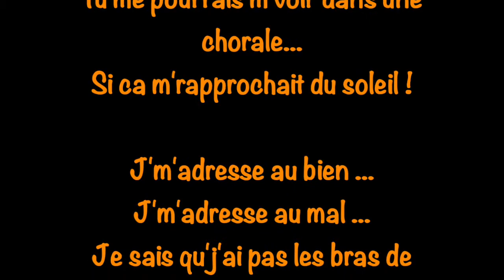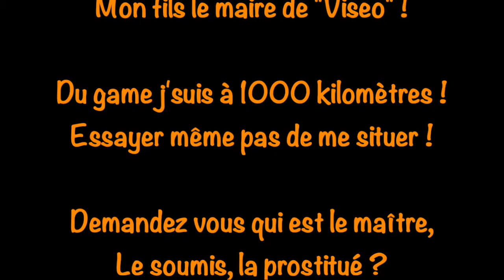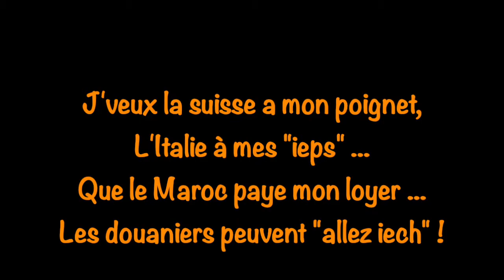JIHEL.B : "LE MONDE NOUS APPARTIENT" - Beat Maker : JUNE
orelsan-x-lomepal-type-beat-termine